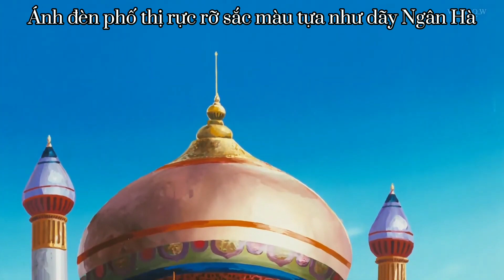Yume No Yukue vietsub | Nhạc phim Doraemon và Xứ Sở Nghìn Lẻ Một Đêm